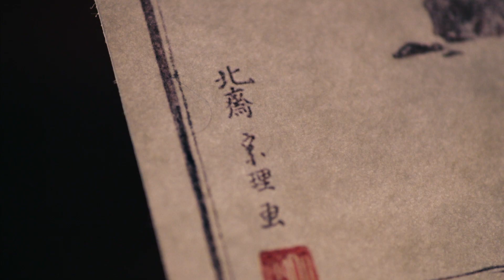『HOKUSAI』Official Trailer 2 | IN CINEMAS 2021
The “HOKUSAI” Premiere Postponed
In response to the government policies to combat the COVID-19 pandemic, we have decided to postpone the Hokusai Premiere originally scheduled on May 29, 2020. The new Premiere date has not yet been determined, but it will tentatively be in 2021.

Witness the moment the most famous wave was created.

Yuya Yagira　Min Tanaka
Hiroshi Tamaki　Miori Takimoto　Kanji Tsuda　Munetaka Aoki
Yuki Tsujimoto　Seishuu Uragami　Haruka Imou　Len Kawahara　Kairi Jo
Eita Nagayama　Hiroshi Abe
Directed by Hajime Hashimoto　Written & Produced by Len Kawahara　 International Sales: SDP, Inc.